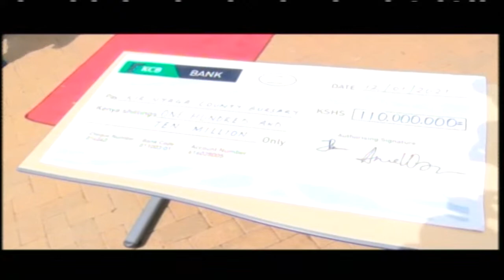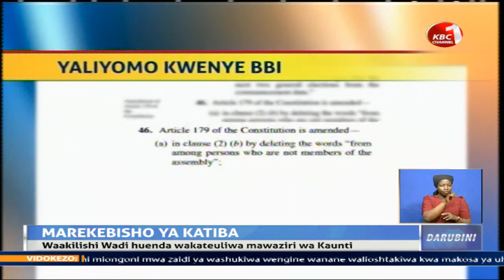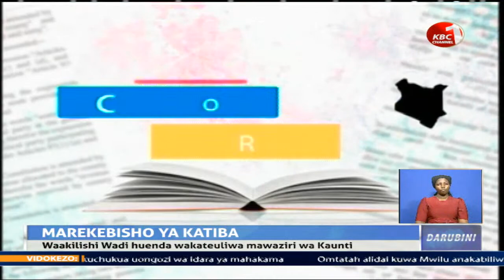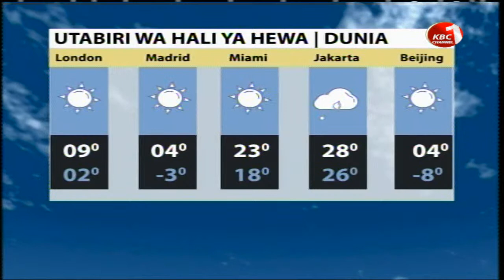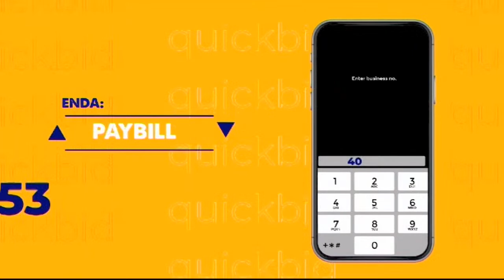LIVE:Darubini ya Channel 1 na Beatrice Gatonye Ng'etich || 12th January 2021